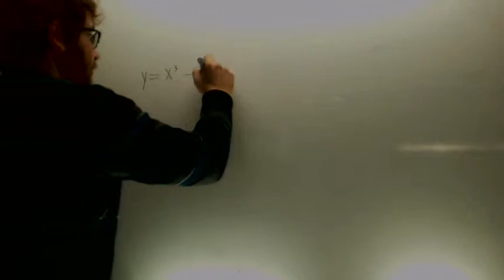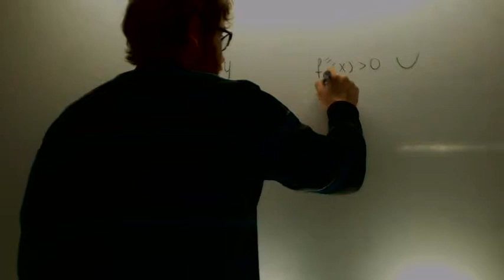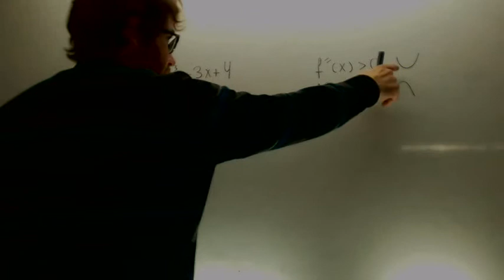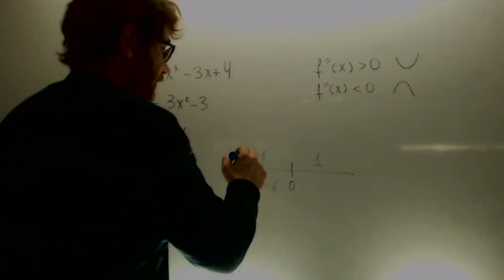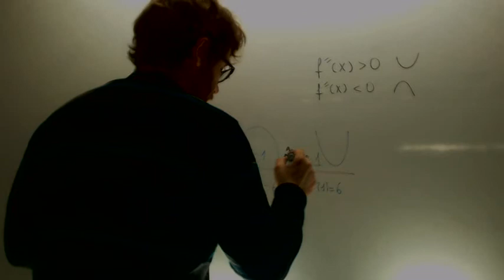Concavidad y convexidad Matematicas 2º Bachillerato Academia Usero Estepona